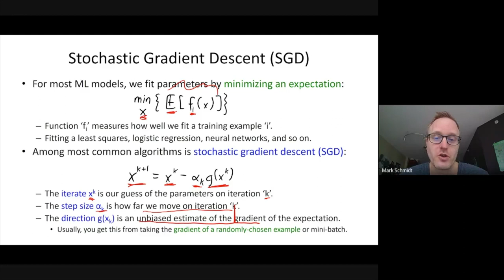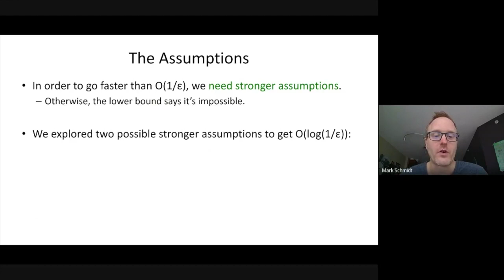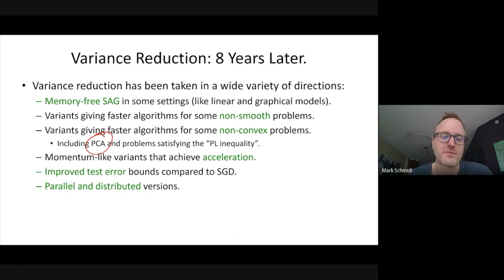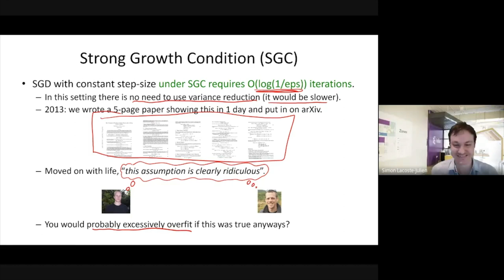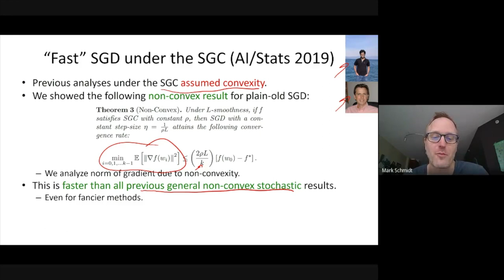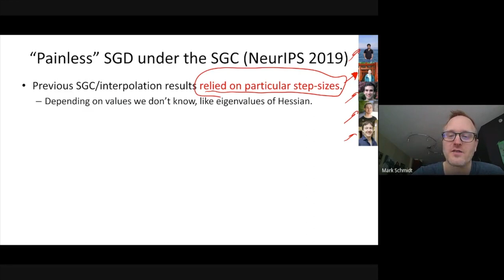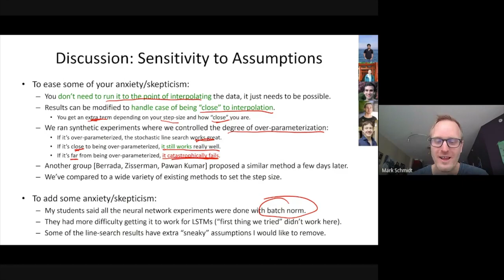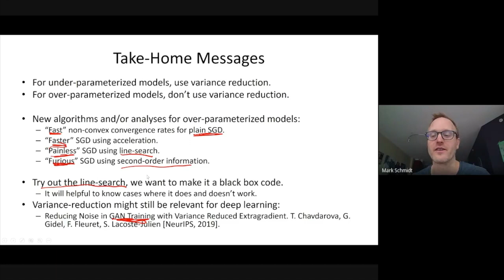Mark Schmidt - Faster Algorithms for Deep Learning?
Guest talk by Mark Schmidt of UBC on the seminar series held by MTL MLOpt.

Talk consists of overview of work on fast optimization algorithms for deep learning taken from the following papers:

Host: Courtney Paquette

April 2020, Montréal.